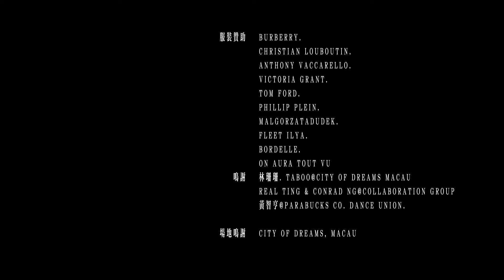楊千嬅 Miriam Yeung - 色惑(featuring Taboo) MV [Official] [官方]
色惑

作曲：Lara Nahum / SMIDI
填詞：周耀輝
編曲：SMIDI / Edward Chan / 黃兆銘 / T-MA
監製：Edward Chan / 舒文 / 于逸堯

撕開一層層黑色的禮服
濺起一滴滴彩色的水珠

濕了不只我的皮膚　所以它不怕躺下來
所以它不怕站起來
沿著原始的穴  找到野獸的路

Give me what you've got, don't stop
它不怕忍不住　只怕我們受不住
Get down, get down, and I'm on top
它不怕忍不住　我不許你說不

Burn it burn it girl　快快把我迷住
Dancing, dancing girl　夜色擋不住
Bounce it bounce it girl　被甩也不哭
不說不說不　show me what you've got

快嚐嚐纏繞著一段蕾絲的保護
試試只穿上一片面罩的暴露

有一些欲望叫不如　所以它不如慢慢的來
所以它不如喊出來
原來是太滿足　還不滿足

我不許你說不　不如
身不由主　我恨你不如
不如 才不如

它不怕忍不住　叫我吞吞你吐吐

不說不說不　不如